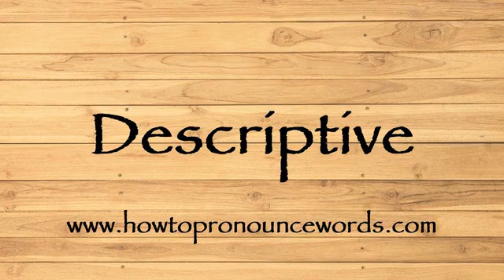How To Pronounce Descriptive ? How To say Descriptive New Video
To learn about "how to pronounce Descriptive in american english" topic , please

Our video is all about "how to say Descriptive in english" subject   but we   try to cover the   subjects:

-how to pronounce Descriptive in english

-how to pronounce Descriptive in british english

-how to pronounce Descriptive correctly

Take a deep breath and see the following video about how to pronounce Descriptive in english

how to pronounce Descriptive in american english is a WARM subject and I did my best to produce a YouTube video around this subject

That brings me to the end of the video, however if you desire more complimentary "how to pronounce Descriptive " pointers, visit our